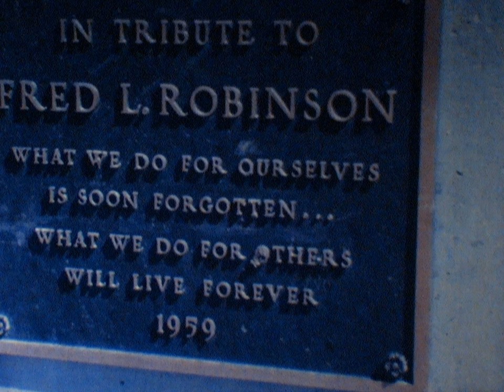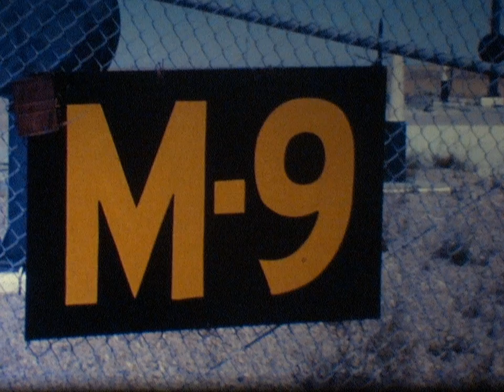1966 missouri part 1 16mm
1966 Missouri Part 1 16mm